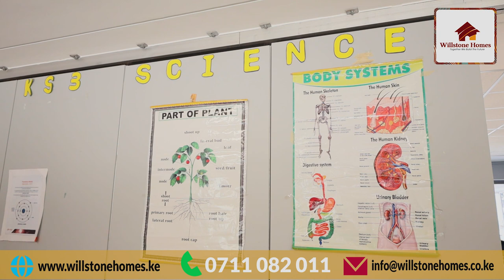Crawford International School open day/ Willstone Homes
GoodMorning Homeowners!
Crawford International School will host an interactive open day on Saturday 18th March 2023 from 9 am to 2 pm.
The Willstone Homes team will be in attendance, join us and learn more about the various real estate investments options we have for you.
We are now selling 14TH GROVE VILLAS.
The estate is located along KENYATTA ROAD, exit 14 off THIKA ROAD just 300 meters from the tarmac.
This development consists of 3BR Bungalows with a DSQ, sitting on a 50*100 plot of land, and comes with a fitted kitchen and a kitchen hood. A unit here is going for 9.45M, pay a deposit of 2M and clear the balance within 12 months.
The 14TH Grove estate neighbors our recently handed-over RIDGEFRONT GARDENS and RIDGEVIEW GARDENS.